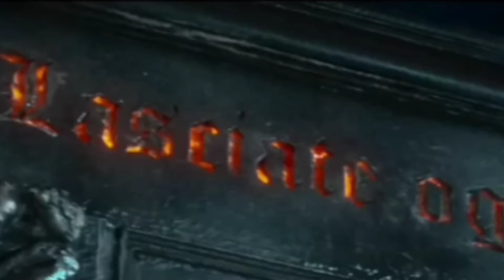The Judge From Hell | Official Teaser Trailer (ENG SUB) | Park Shin Hye and Kim Jae Young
The Upcoming drama “The Judge from Hell” is a new fantasy romance drama about the coexistence of good and evil, where a demon from hell who possesses a judge’s body, encounters a detective who is more human than anyone else, punishes criminals in a reality harsher than hell and embarks on a journey to becoming a true judge.